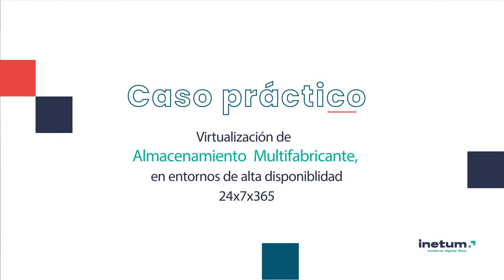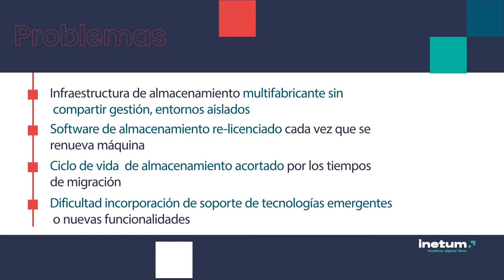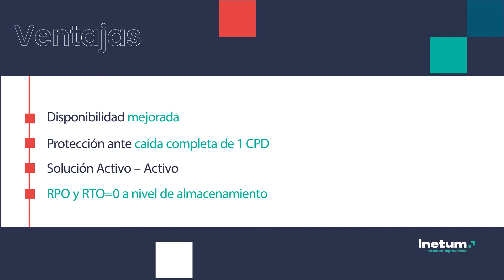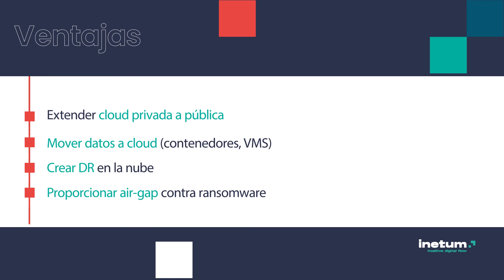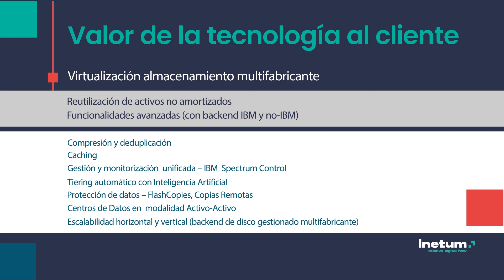[es] Inetum | IBM Technology Virtual Summit 2021